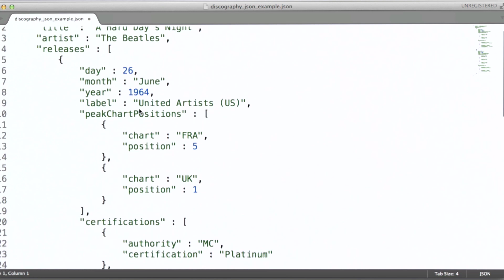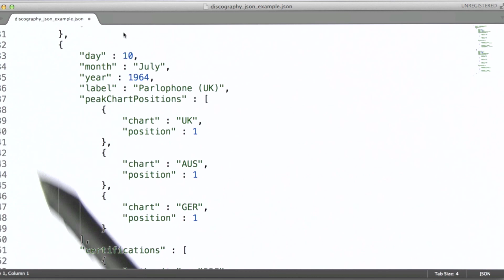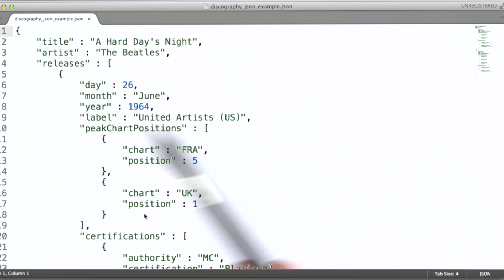Intro to JSON - Data Wranging with MongoDB